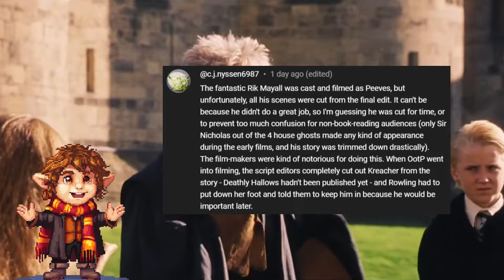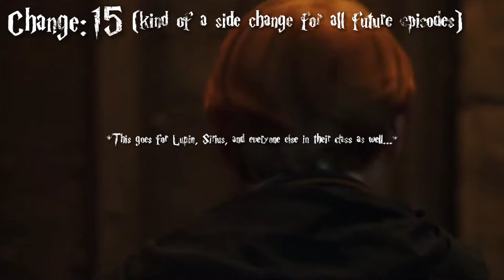Why They REMOVED Neville From This Iconic Scene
Welcome to Ep. 8 of Movies vs. Manuscripts: Harry Potter Edition! Today we are looking into Neville's involvement in Harry's first year at Hogwarts. Specifically, how was he involved in Harry's Midnight Duel and near death experience with Fluffy the three headed dog?

Timestamps:
0:00 Neville got cut...
2:15 Movie Recap
5:04 Character, Timeline, and Location Changes
7:16 Plot Changes
Sources:
"Harry Potter and the Sorcerer's Stone," directed by Chris Columbus, Warner Bros., 2001.
"Harry Potter and the Chamber of Secrets," directed by Chris Columbus, Warner Bros., 2002.
"Harry Potter and the Prisoner of Azkaban," directed by Alfonso Cuarón, Warner Bros., 2004.
"Harry Potter and the Goblet of Fire," directed by Mike Newell, Warner Bros., 2005.
"Harry Potter and the Order of the Phoenix," directed by David Yates, Warner Bros., 2007.
"Harry Potter and the Half-Blood Prince," directed by David Yates, Warner Bros., 2009.
"Harry Potter and the Deathly Hallows – Part 1," directed by David Yates, Warner Bros., 2010.
"Harry Potter and the Deathly Hallows – Part 2," directed by David Yates, Warner Bros., 2011.